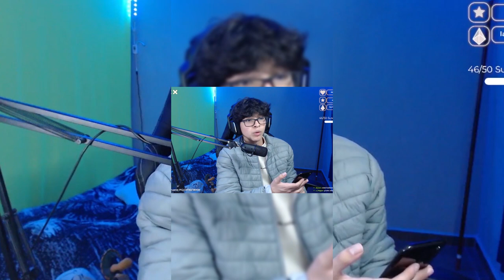TE MUESTRO EL HUEV0?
Hola cara de bola, ¿Que tan bien andamos hoy?
En éste video quería plasmar los mejores momentos del mes en unos clips medio esquizos sacados de mis streams.
Espero te guste y dime si quisieras ver más contenido similar:)
Una lamidita y nos vemos en un siguiente video

¿Te gustaría convivir?